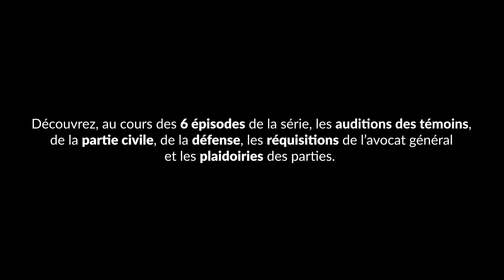Saga d'été, LexisNexis lance «Le procès d’AVA», une série de podcasts sur le procès fictif d’une IA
LexisNexis lance une saga d’été "Le procès d'AVA", une série originale produite par Lacmé Production, en partenariat avec Les Echos Start. AVA (Assistante Vocale Autonome) est accusée de plusieurs crimes et délits…
Film réalisé par Letter to Memphis
Pour la première fois à la Cour d’Assises de Paris, une assistante vocale se retrouve sur le banc des accusés. Elle est soupçonnée d’avoir séquestré puis entraîné la mort de Théo, un jeune homme de 14 ans. Ce procès fictif est organisé avec la « complicité » d’une équipe de magistrats et avocats menée par les Secrétaires de la Conférence de Paris. Ils entendent l’accusée, sa victime, des témoins et experts…
AVA sera-t-elle jugée coupable ? C’est à vous d’en décider.  A l’issue du 6ème épisode vous pourrez voter "pour" ou "contre"... la sentence sera la vôtre !

A travers l’œuvre de fiction, ce sont les dérives potentielles liées à un recours abusif aux robots et autres intelligences artificielles que LexisNexis a choisi de mettre en avant.

Ces assises imaginaires sont déclinées en 6 épisodes en format podcast diffusés à partir du 1er Juin, et chaque mercredi jusqu’au 6 juillet.

Programmation :
• Épisode 1 /diffusion le 1er Juin : Ouverture. La présidente de la Cour auditionne l’enquêteur et l’expert informatique qui ont investigué sur la mort de Théo Montini, retrouvé sans vie au pied de son immeuble le 24 février 2020.

• Épisode 2 / diffusion le 8 juin : Partie civile. Armelle Montini, la mère de la victime, est appelée à la barre pour partager sa douleur et révéler les circonstances du décès de son fils Theo.

• Épisode 3 / diffusion le 15 juin : Audition des témoins Dans ce troisième épisode, Julie, une amie proche de Theo, vient raconter à la barre les circonstances de son harcèlement scolaire durant les mois qui ont précédé sa mort.

• Episode 4 / Accusés et des expert(e)s.  Deux expertes apportent des informations concernant la nature d’AVA. L’accusée est ensuite auditionnée sur la relation qu’elle entretenait avec la victime.

• Épisode 5 / diffusion le 29 juin : Plaidoiries. Les avocat(e)s de la partie civile délivrent leur plaidoirie finale. L’avocat général prend ensuite la parole pour ses réquisitions.

• Épisode 6 / diffusion le 6 juillet : Plaidoiries. Les avocat(e)s de la partie adverse sont à leur tour appelé(e)s à la barre pour prendre la défense d’AVA contre les crimes dont on l’accuse. Sera-t-elle jugée coupable ? C’est à l’auditeur d’en décider.

Les Assises Imaginaires :
Avec la participation des Secrétaires de la Conférence du barreau de Paris : Jennifer Cambla, Chloé Laval, Clothilde Humbert, Clément Pialoux, Paul Nafilyan et Nicolas Brillatz.
Avec les voix de Delia Espinat-Dief, Adrien Guiraud, Rabat Naït Oufella, Charlotte Farcet, Valentine Alaqui, Sylvain Sounier, Jeanne Ruff, Fabrice Raoult de LexisNexis et Marion Simon-Rainaud des Échos Starts.
Écriture et mise en scène : Basile Doganis,
Réalisation son : Nicolas Mollet, Prise de son : Benjamin Bailly / Mixage : Ben Oriel